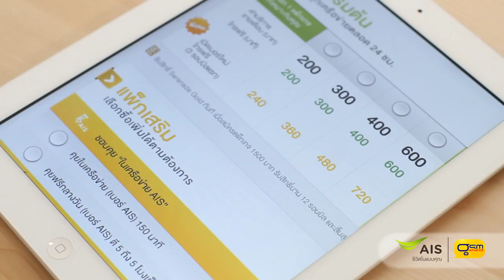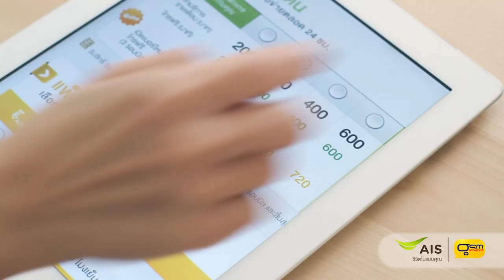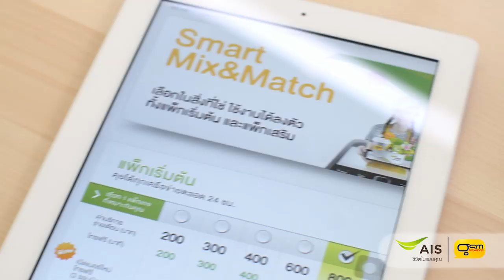GSM Smart Mix&Match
Smart Mix&Match เลือกในสิ่งที่ใช่ ใช้งานได้ลงตัว
ทั้งแพ็กเริ่มต้น และแพ็กเสริม